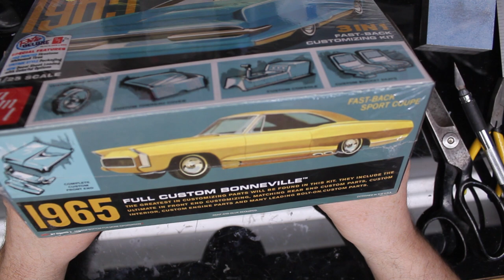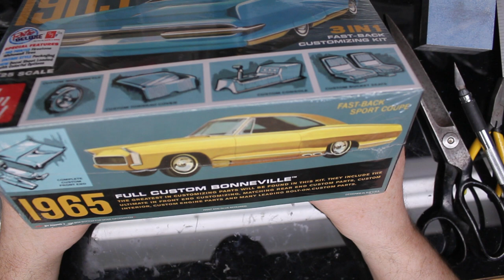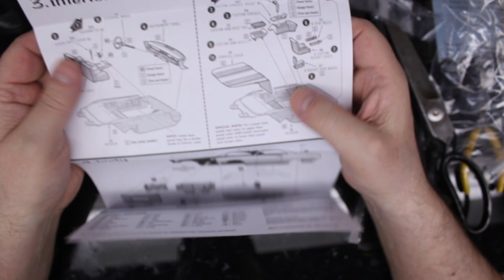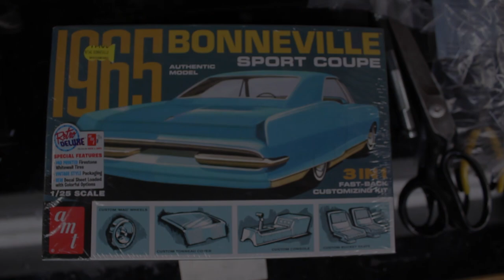AMT 65 Bonneville Review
A look inside AMT kit # 1260